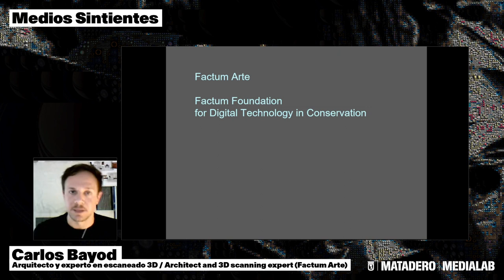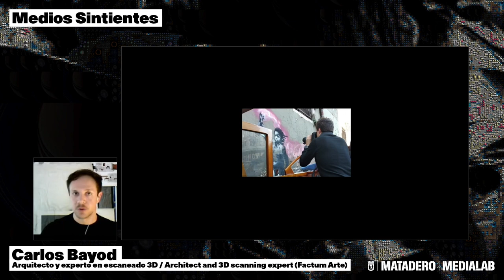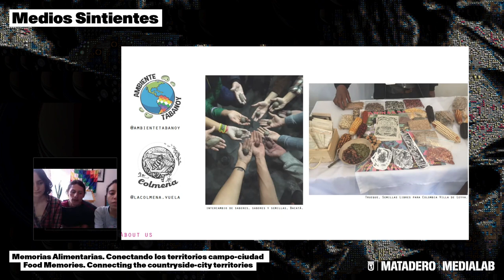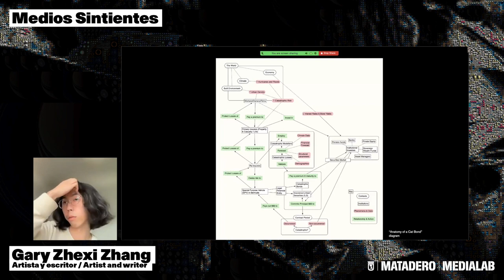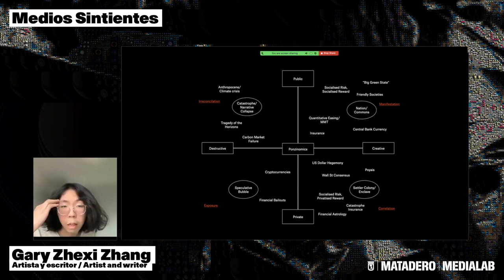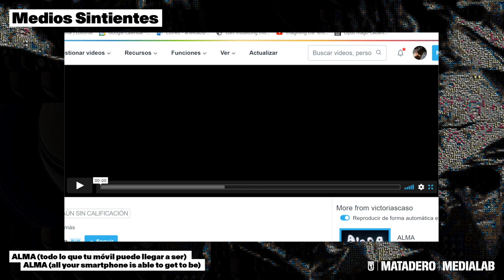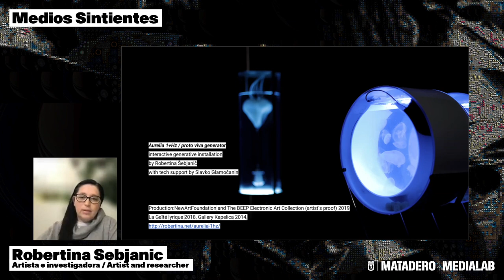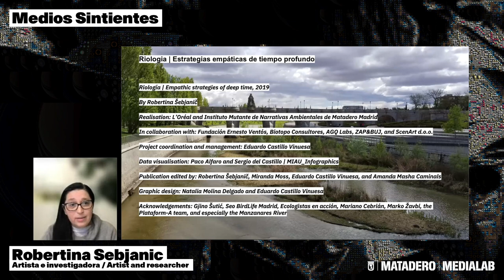Webinar Presentación de proyectos LAB#01. Dia 2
Evento online de presentación de los ocho proyectos seleccionados mediante convocatoria pública para el Laboratorio de Prototipado Colaborativo (LPC) del LAB#01 Medios Sintientes.